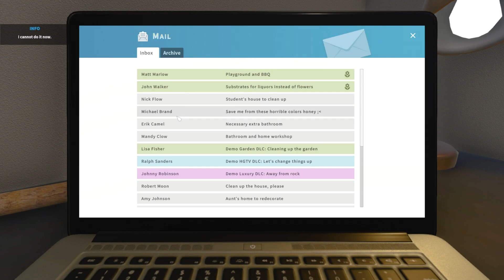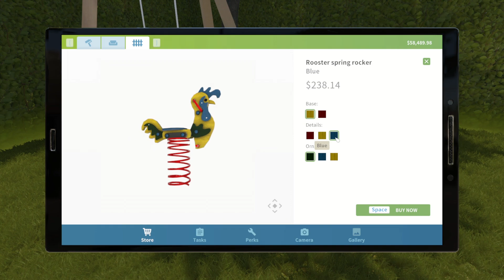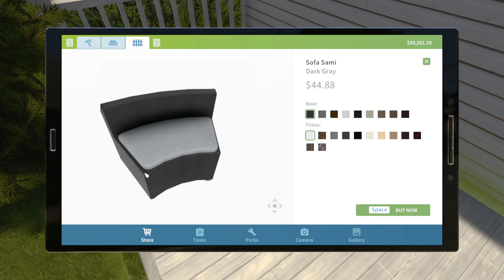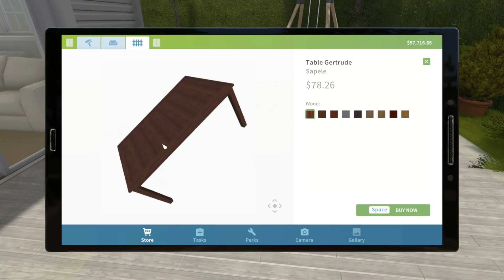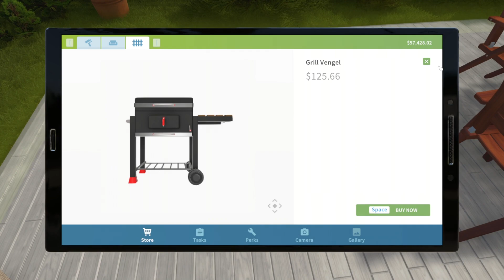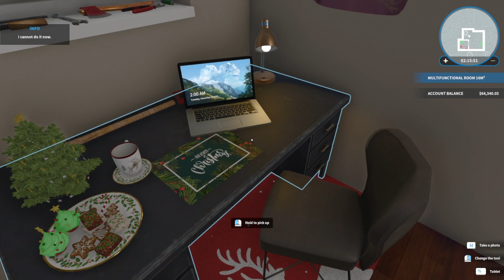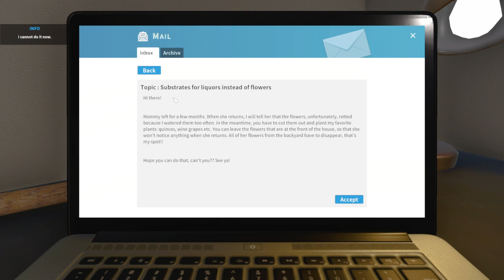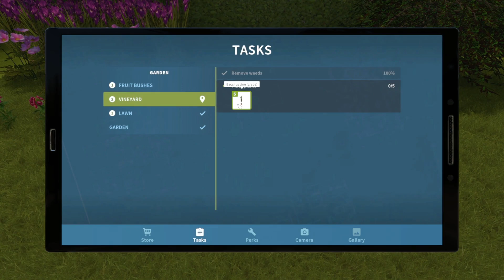Garden BBQ and Liquor substrates! - House Flipper -episode 7 -Unedited Longplay-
First time playing House Flipper!

Kindly pardon my horrible inexperience with streaming/recording, i am awful at computers. Audio levels aren't great, and seems to sometimes glitch out for some reason.

Video may contain themes and language which are inappropriate for a younger audience.